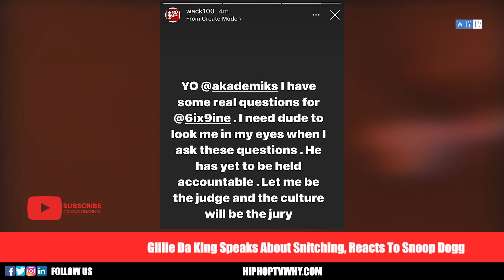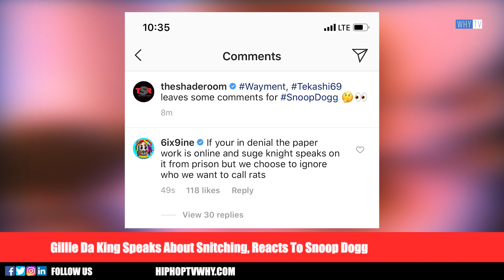Gillie Da King Reacts Snoop Dogg Is Snitch And Explains Real Definition Of Rat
HIPHOPTVWHY.COM